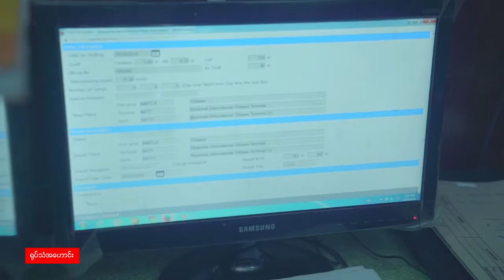TLT Tv||- စီးပွားရေးကဏ္ဍတစ်ခုလုံးကို ဗဟိုချုပ်ကိုင်မှုစနစ် ဖန်တီးဖို့ စစ်ကောင်စီ ဦးတည်ကြိုးပမ်းလာ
အာဏာသိမ်း စစ်ကောင်စီက စီးပွားရေးကဏ္ဍမှာ ငွေကြေးထိန်းချုပ် ကန့်သတ်ချက်တွေကို နည်းမျိုးစုံသုံးပြီး လုပ်ဆောင်နေတာဟာ ဗဟိုချုပ်ကိုင်မှုစနစ် ဖန်တီးဖို့ ဦးတည်ဆောင်ရွက်နေတယ်လို့ စီးပွားရေး ပညာရှင်တွေနဲ့ သုတေသီတွေက ဝေဖန်လိုက်ပါတယ်။

အာဏာသိမ်း စစ်ကောင်စီဟာ စီးပွားရေးကဏ္ဍတစ်ခုလုံးကို ဗဟိုချုပ်ကိုင်မှုစနစ် ဖန်တီးအတွက် နည်းမျိုးစုံသုံးပြီး ကြိုပမ်းနေတာ ဖြစ်ပါတယ်။